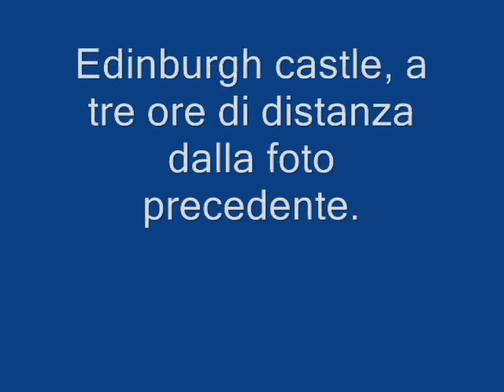scozia in aprile, 2004 voglia di ritornarci.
Alcune immagini del nostro viaggio in Scozia, spazi immensi, paesaggi mozzafiato, è 10 anni di meno.